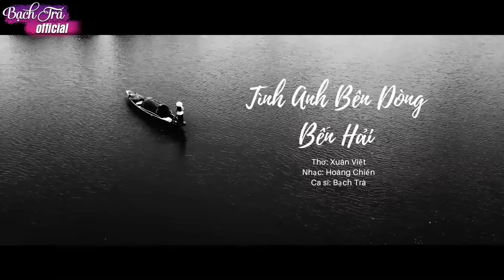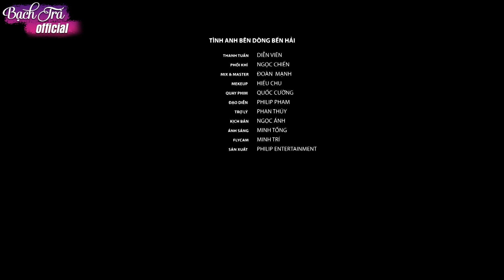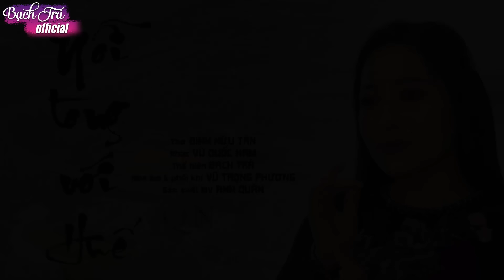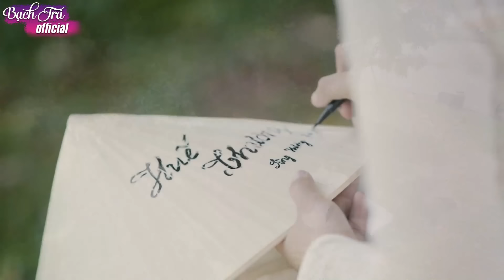Chuyện Tình Bến Sông, Tình Anh Dòng Bến Hải - 15 Bài Trữ Tình Về Quê Hương Càng Nghe Càng Nhớ Quê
Danh sách bài hát:
00:00:00 1. CHUYỆN TÌNH BẾN SÔNG - Bạch Trà
00:05:26 2. Tình Anh Dòng Bến Hải - Bạch Trà
00:12:49 3. Câu Hò Bên Bờ Hiền Lương
00:18:22 4. TỰ TÌNH VỚI SÔNG HƯƠNG - BẠCH TRÀ
00:24:16 5. NGƯỢC DÒNG HƯƠNG GIANG - BẠCH TRÀ
00:29:24 6. Thầm Lặng Một Vầng Trăng - Bạch Trà
00:35:05 7. Sầu Cố Đô - Bạch Trà
00:40:07 8. NỖI LÒNG VỚI HUẾ - BẠCH TRÀ
00:46:31 9. HUẾ VÀ EM - BẠCH TRÀ
00:51:53 10. HUẾ XƯA -- BẠCH TRÀ
00:57:29 11. HUẾ THƯƠNG - BẠCH TRÀ
01:02:20 12. Chiều Ni Ngoài Nớ - Bạch Trà
01:07:12 13. BẾN ĐỢI - Bạch Trà
01:12:36 14. Tạm Biệt Huế - Bạch Trà
01:17:19 15. VĨNH LINH THƯƠNG NHỚ - BẠCH TRÀ